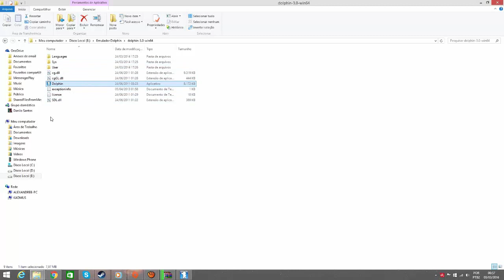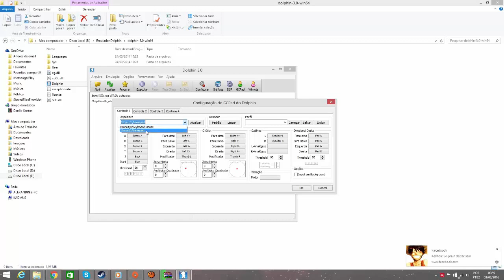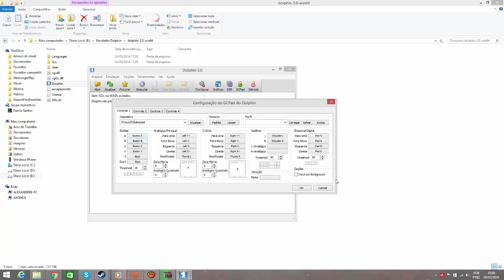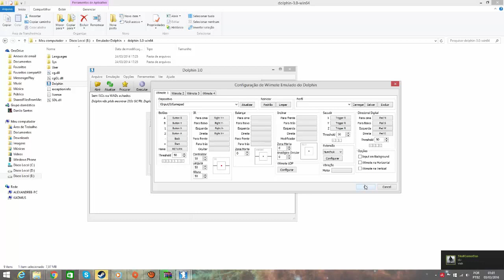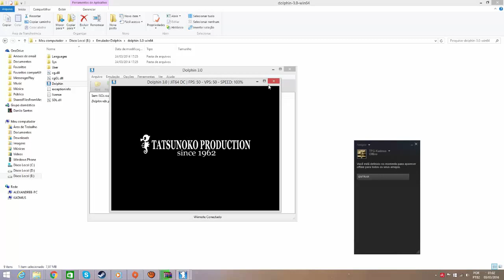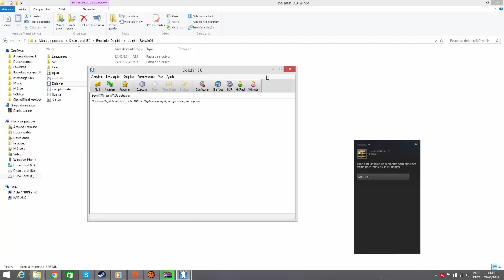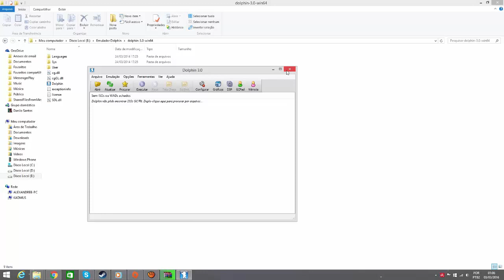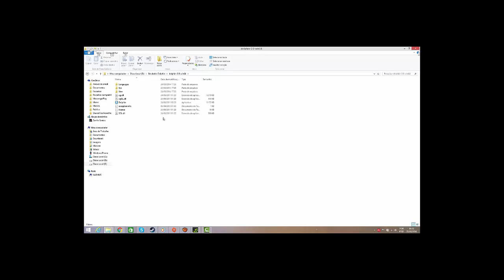Instalar e Configurar Emulador Nintendo Wii Dolphin Para PC (2016)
Emulador de Nintendo Wii Jogando Tatsunoko Vs Capcom Ultimate All Star - Configurando os principais quesitos Controle, vídeo etc se você gostou do vídeo se foi útil não deixa de curtir se se inscrever no canal . .